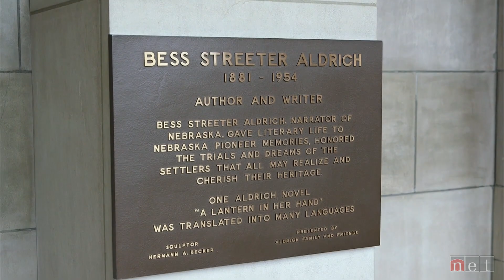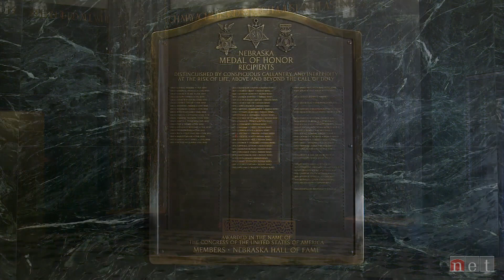Speaking of Nebraska| Expanding broadband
Expanding broadband access in Nebraska.

Expanding broadband; A discussion about how broadband access in Nebraska compares to its neighbors and what needs to happen for high speed internet to be available to everyone who wants it.